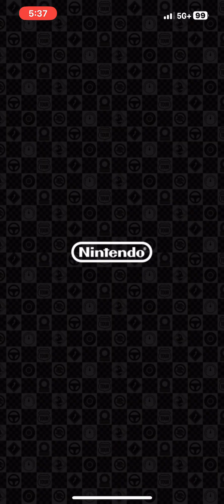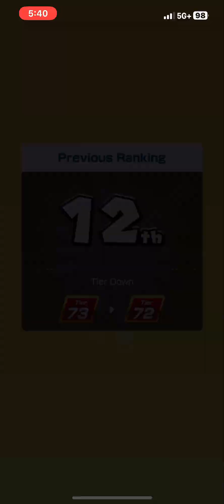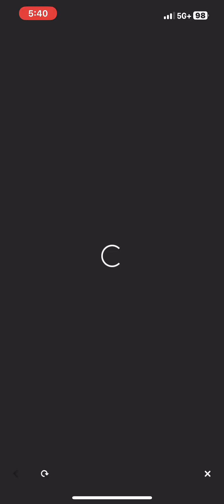Mario Kart Tour Halloween Tour 5